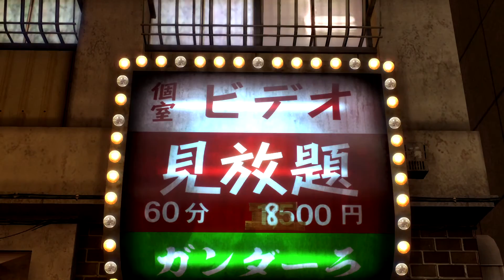The "Videotape" - Let's Play Yakuza 0 - 41 [Hard - Blind - Steam]